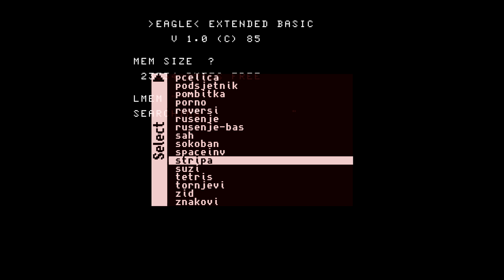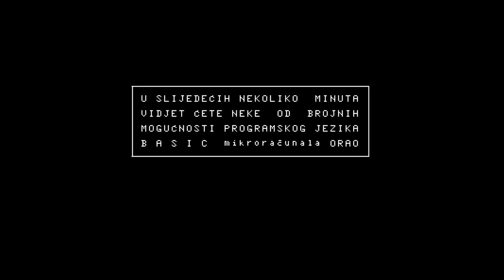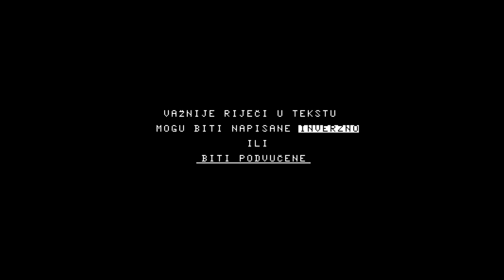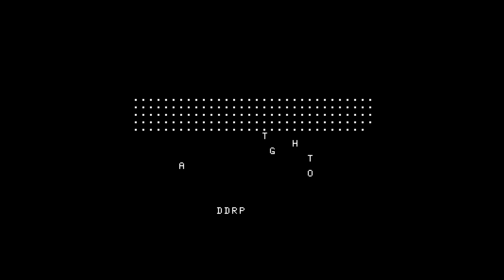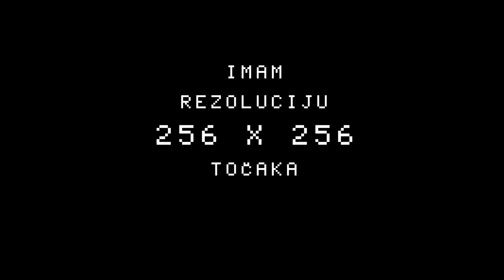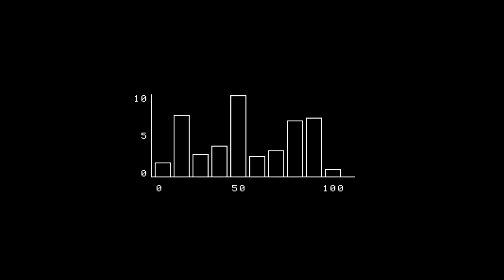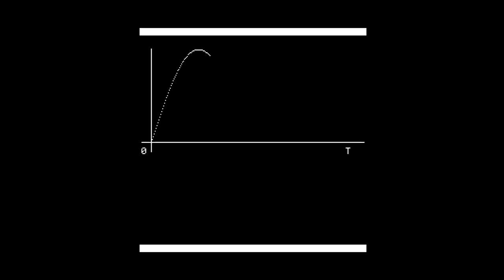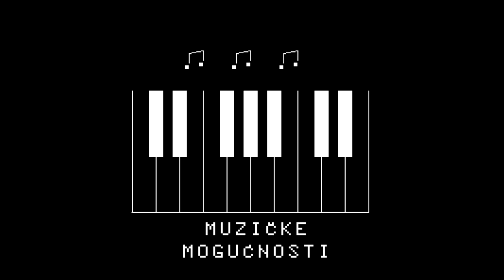Orao MiSTer core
Original PEL demo tape for the Orao computer loaded. Please turn your speakers down, the audio track contains FSK modulated audio of the data loading which could annoy you. :-)